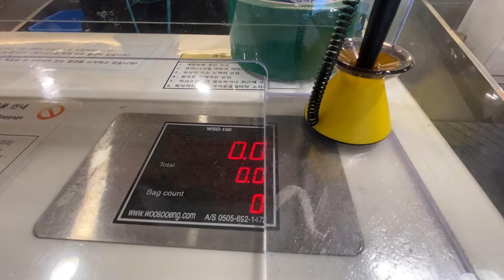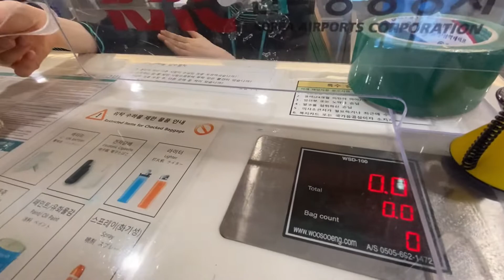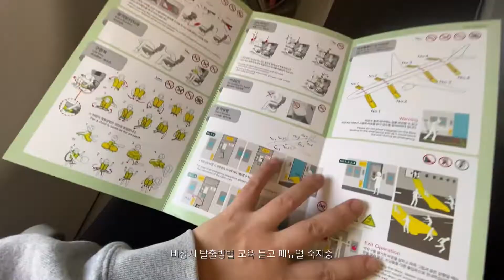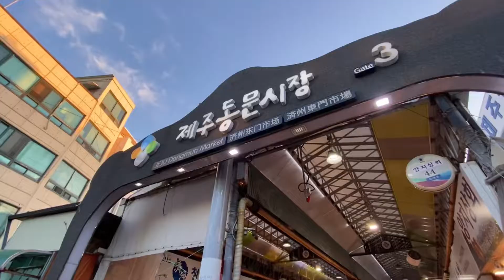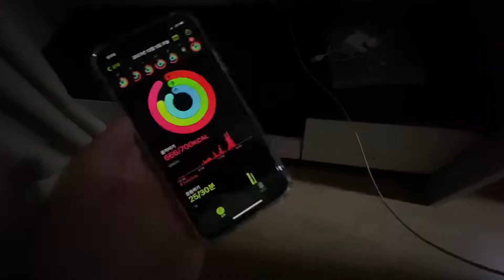여행랑_혼제주 #1. 2년 만에 비행기✈️ 4ㄴㅕㄴ 만에 제주